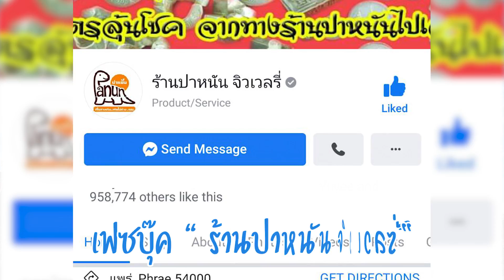1สลึงกะ2สลึงนั่นแหล่ะแต่เป็น1สลึงและ2สลึงที่ไม่ธรรมดา..อย่าเผลอหลุดไปใช้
***หลายคนคงคิดว่าเป็นเหรียญสลึง สองสลึงธรรมดา แต่สั่งเกตุดีๆ เป็นสลึงกับสองสลึงที่ไม่ธรรมดา มีราคาสูง